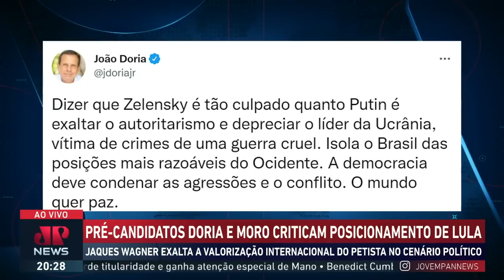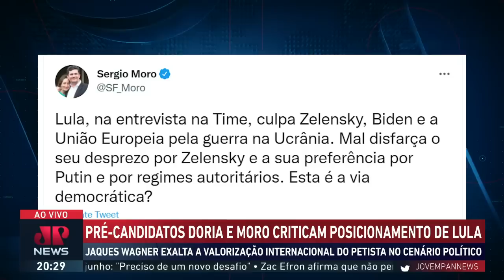Lula: “Zelensky é tão culpado pela guerra quanto Putin”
Em entrevista publicada na revista americana Time, Lula fez duras críticas ao governo do presidente Jair Bolsonaro, falou sobre a guerra na Ucrânia e a situação de Joe Biden. Opositores e correligionários reagiram através do Twitter.